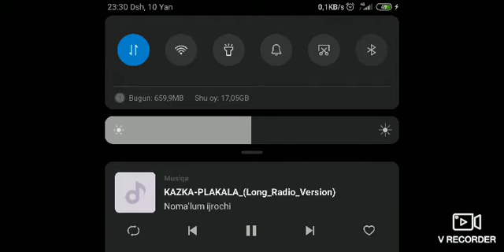adizak/sadikov 001 vs Sharap-05/_MUHAMMAD_